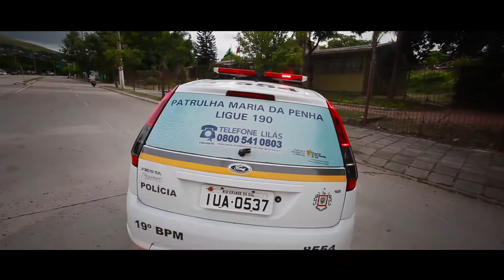Rede Lilás - Profissionalização